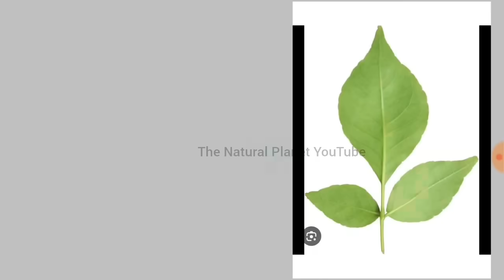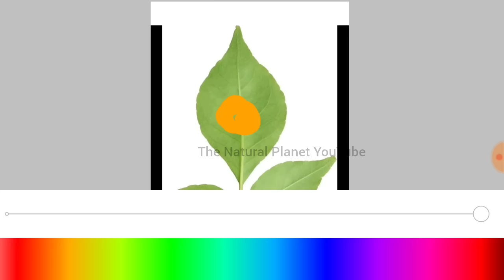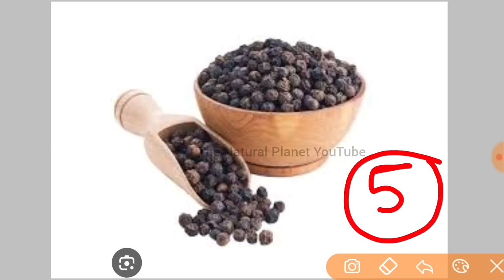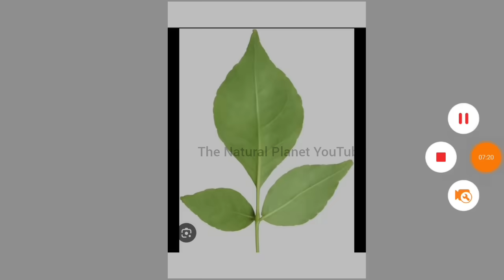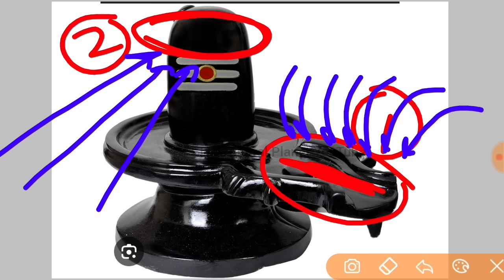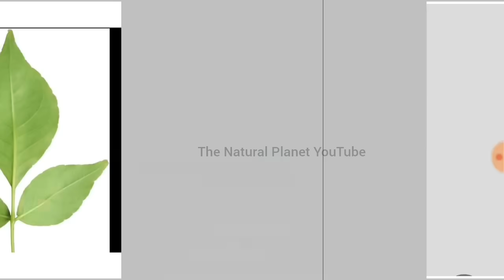29 अप्रैल वैशाख मास पहला सोमवार | जो मांगोगे वो मिलेगा आपको | somvar ke upay pradeep Mishra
जय महाकाल
प्रदोष काल का समय